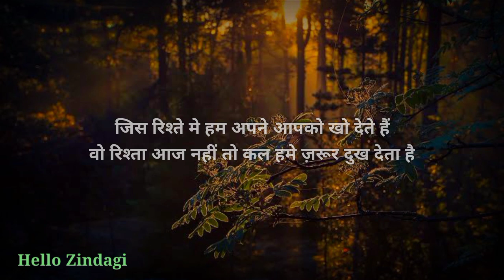उसने याद तक नहीं किया | Shayari | Shayari status | Status video | Whatsapp status | New status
Covered topics :-

video is for educational purpose only.Copyright Disclaimer Under Section 107 of the Copyright Act 1976, allowance is made for "fair use" for purposes such as criticism, comment, news reporting, teaching, scholarship, and research.